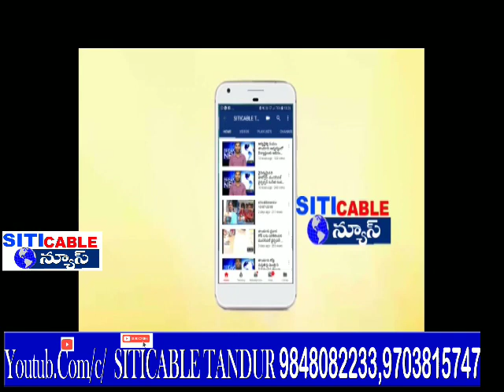ఇందిరానగర్ vaduno.4 లో కౌన్సిలర్ అస్లాం ఆధ్వర్యంలో బతుకమ్మ సంబరాలు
ఇందిరానగర్ vaduno.4 లో కౌన్సిలర్ అస్లాం  ఆధ్వర్యంలో బతుకమ్మ